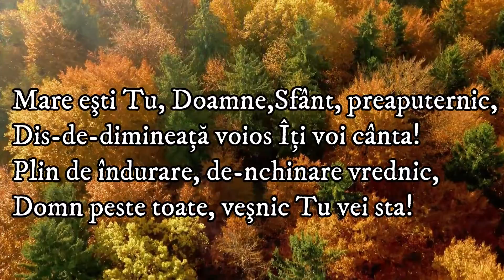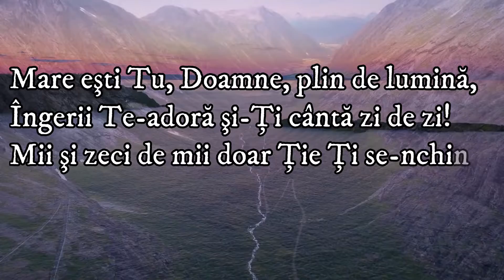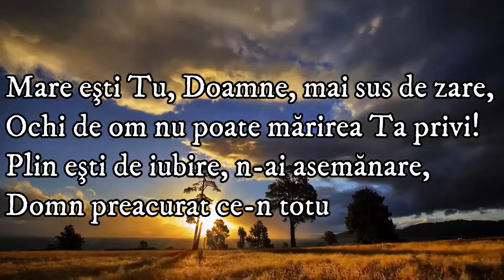Mare esti Tu, Doamne - Negativ - Karaoke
Mare esti Tu, Doamne

Mare eşti Tu, Doamne,
Sfânt, preaputernic,
Dis-de-dimineaţă
Voios Îţi voi cânta!
Plin de îndurare,
De-nchinare vrednic,
Domn peste toate,
Veşnic Tu vei sta!

Plin de lumină,
Îngerii Te-adoră
Şi-Ţi cântă zi de zi!
Mii şi zeci de mii
Doar Ţie Ţi se-nchină
Celui ce-ai fost
Şi-n veac de veac vei fi!

Mai sus de zare,
Ochi de om nu poate
Mărirea Ta privi!
Plin eşti de iubire,
N-ai asemănare,
Domn preacurat
Ce-n totul poţi iubi!